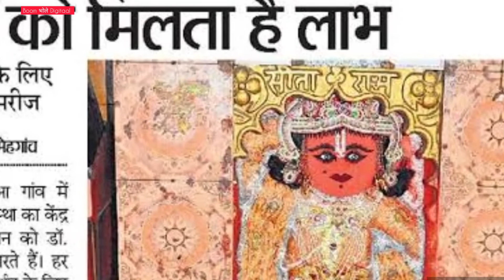हर रोग का इलाज है इनके पास, लोग इन्हें कहते हैं डॉक्टर हनुमान